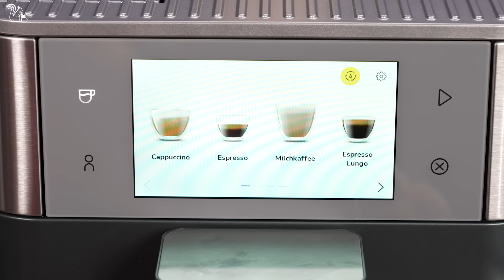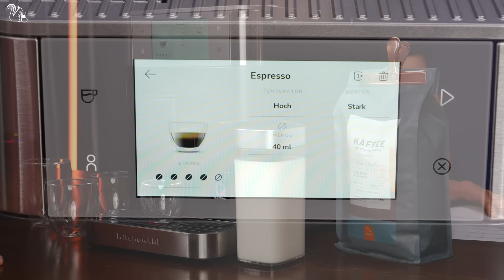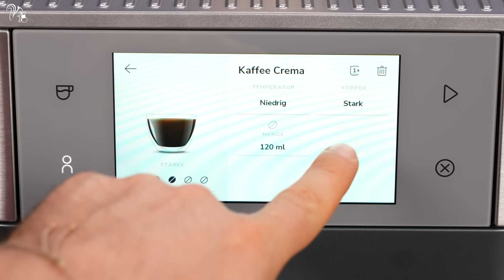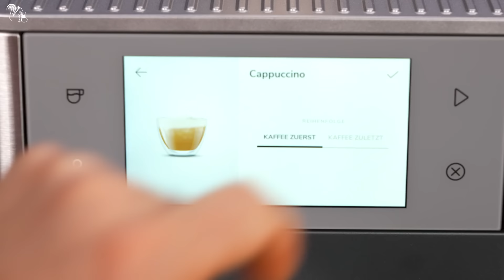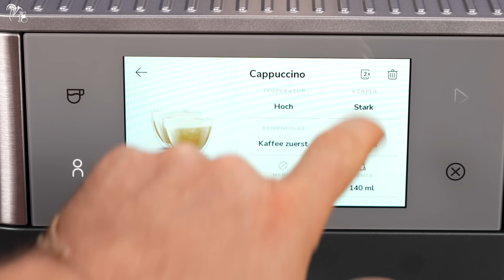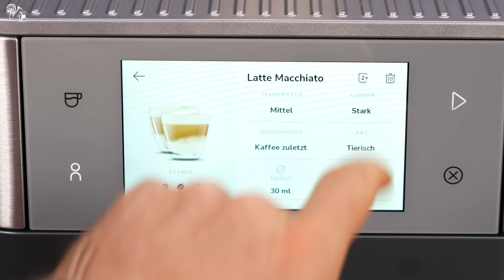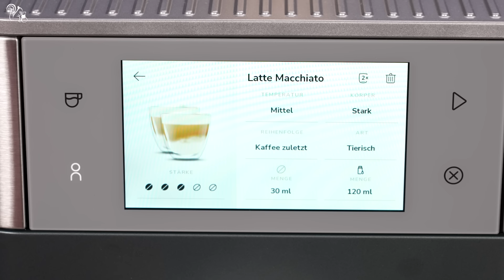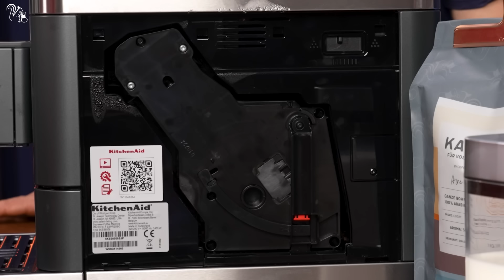KitchenAid KF8 Kaffeevollautomat im Test: Lohnt sich der Kauf?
KitchenAid KF8 kaufen

Inhaltsverzeichnis

0:00 Intro
1:40 Haptik
2:40 Display und Getränke
5:12 Espresso
5:08 Lautstärke
7:26 Modelle: KF6 und KF7
9:08 Kaffee
9:48 Profile
12:00 Gute Kaffeebohnen
12:43 Cappuccino
12:57 Milchschaumbehälter
14:30 Tierisch
15:20 Milchalternativen
19:03 Latte Macchiato
19:15 Doppelbezug
24:04 Entnehmbarer Bohnenbehälter
25:48 Reinigung
26:38 Milchsystem Reinigung
27:19 Tresterbehälter
27:34 Brühgruppe
29:00 Wassertank
29:50 Keine App
31:32 Fazit

Kaffeevollautomat Test & Vergleich 2024: Die besten Testsieger, Hersteller & Tipps

* In diesem Fall wurde uns das Testgerät kostenfrei zur Verfügung gestellt. Unsere Bewertung bleibt jedoch vollkommen unabhängig und unbeeinflusst vom Hersteller.